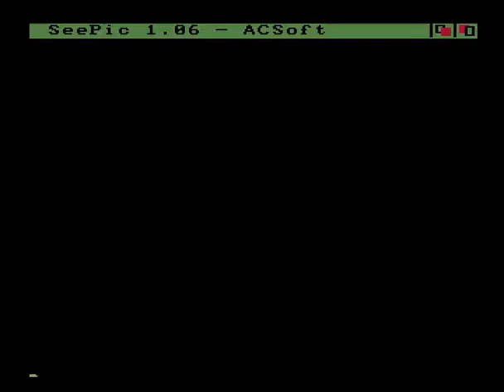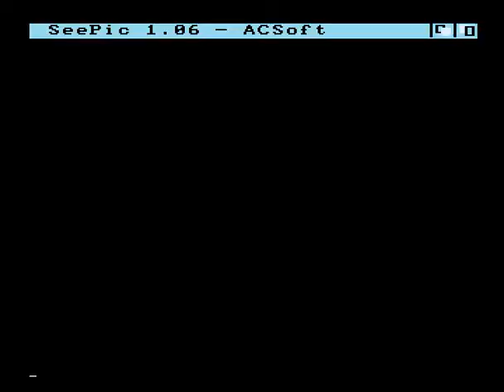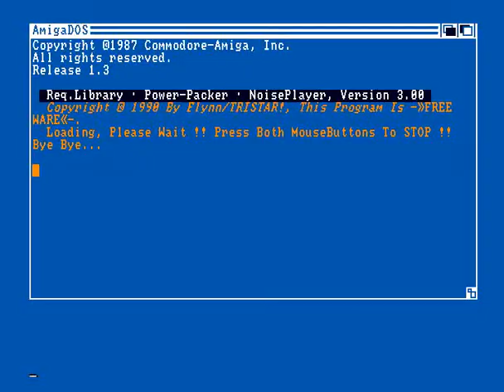dex slideshow for Amiga